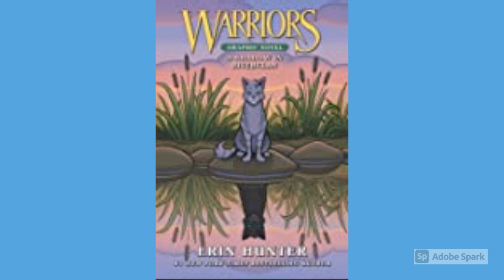Warrior Cats Manga (In Order)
new graphic novel A shadow in Riverclan came out in june of this year so exited to make this video for all you peeps